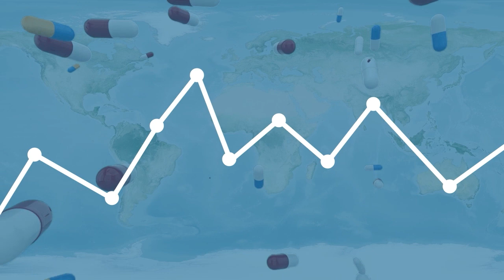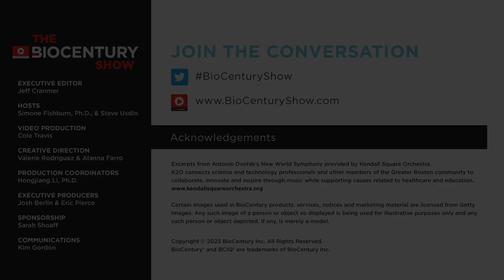Ep. 38 - Janssen's Najat Khan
Every biopharmaceutical company is grappling with the challenge of integrating data science and biology to accelerate and improve the ways they create medicines. Johnson & Johnson’s approach has been to empower one person, Najat Khan, to head both data science and a wide range of R&D activities.
The BioCentury Show's Steve Usdin spoke with Khan, chief data science officer and global head of strategy, portfolio and operations for R&D at J&J's Janssen Pharmaceutical unit, about the melding of bits, bytes and biology at one of the world’s largest pharma companies.

00:00 - Intro
01:02 - Data Science at J&J
04:48 - Enhancing Clinical Development
12:44 - Digital Endpoints
15:58 - DEI in Trials
18:43 - Generative AI